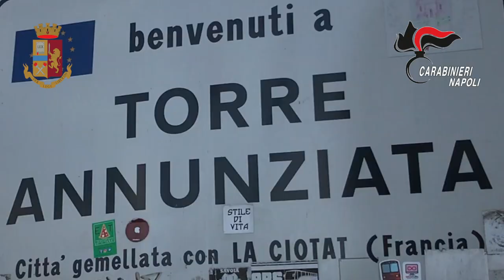Operazione anticamorra Torre Annunziata